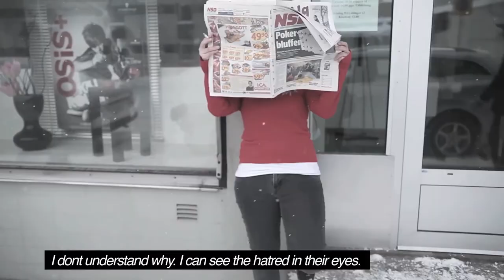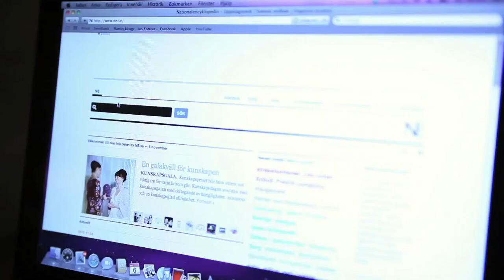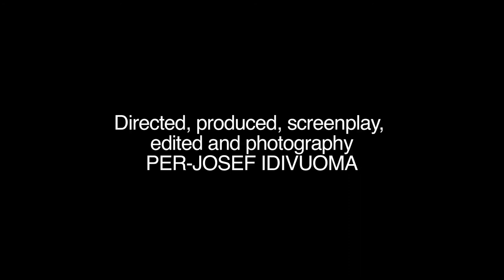#%!?djävel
The 3rd price winner of Scandinavian Videomarathon 2010. Directed and produced by sami filmmaker Per-Josef Idivuoma.

A guy does not understand why he has become the victim of town-bullies, so he joins a notorious gang to get rid of his problems.

The movie was completely made in 48 hrs during the Scandinavian Videomarathon 2010 that took place in Sweden, Norway and Denmark simultaniously.